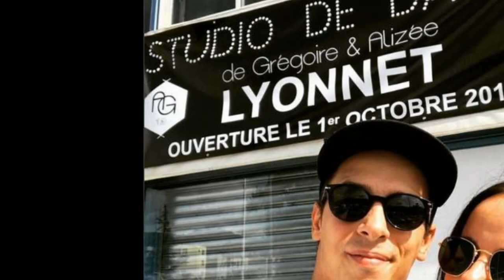Annily a 17 ans : que devient la fille d'Alizée ?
Annily, la fille aînée de la chanteuse Alizée est très active ur Instagram, la grande sœur de Maggy s’est immortalisée avec une sublime tenue qui pourrait bien vous inspirer